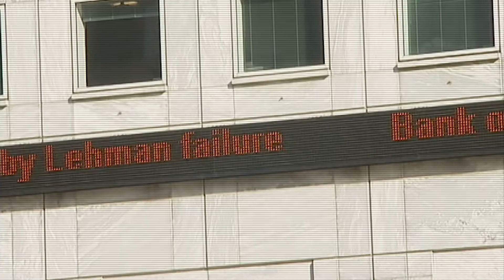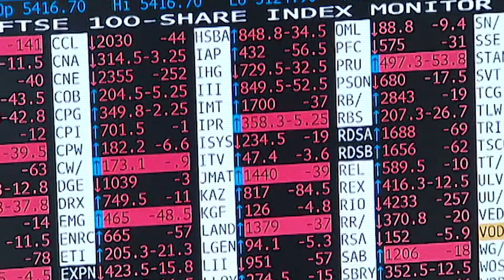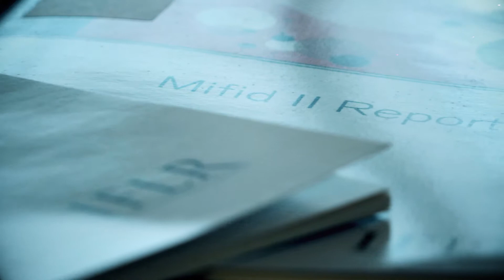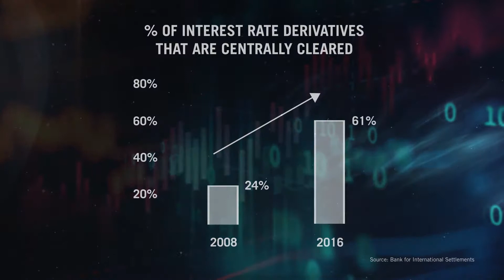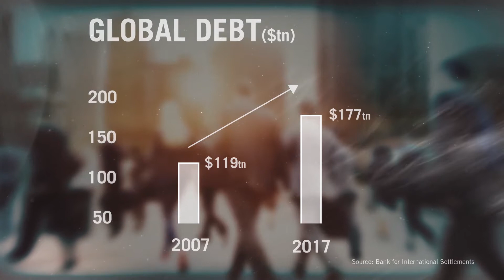Lehman Brothers administration – reflections and impact - Tony Bugg, Michael Kent - Linklaters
Ten years ago, Linklaters was mandated to work on the administration of Lehman Brothers International Europe: the most high-profile and complex administration in history, and the emblematic event of the wider Global Financial Crisis. Hear Linklaters partners Tony Bugg, Michael Kent, Alex Beidas, Peter Bevan, Benedict James and others comment on the sheer scale of the collapse and its impact on the global financial markets made it a landmark case, and its ongoing ramifications continue to be extremely significant for our clients.

Explore our thinking about how the world is different, and the same ten years on.